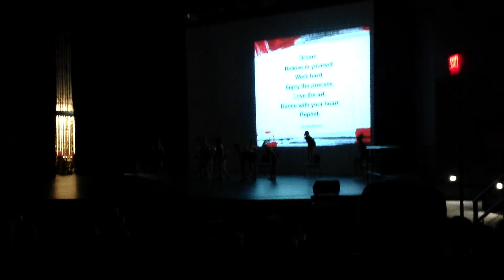Baylee - Dance Recital "Big Time" May 18, 2014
Year end dance recital at Horizon High School